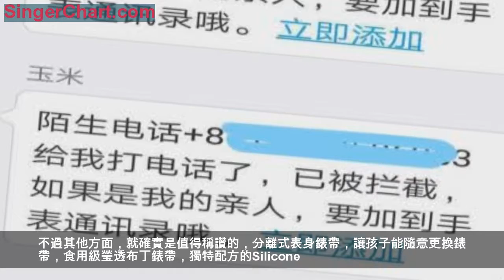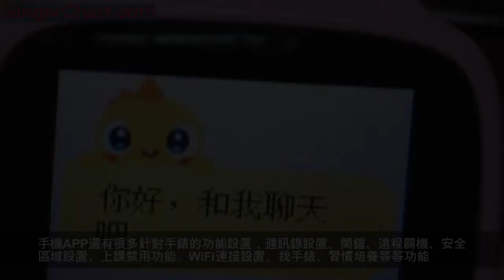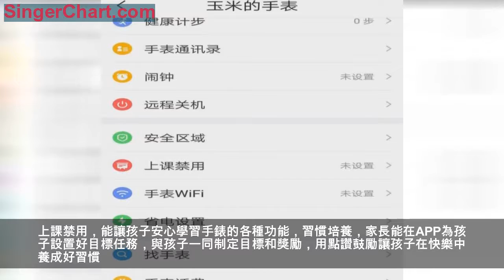兒童手錶手機哪個牌子好，兒童手錶什麼牌子好之360試用體驗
360作為中國最大的網際網路安全公司之一，它的產品都深受用戶好評，360兒童手錶，是一款針對兒童與家長設計的軟硬體結合的產品，通過佩戴在孩子手腕，以及配套手機APP連接，實現與手錶輕鬆關聯，準確定位孩子所在位置。這款360 SE 2
Plus比起之前的款式，在很多方面都做了升級。拆開包裝，打開，第一眼，不得不先吐槽一下，包裝實在是有點簡陋了，一個手錶、一條數據線、一本說明書，除了顏色比較艷麗外，其他很難讓收到這手錶的孩子有興奮期待的情緒，這個還是希望廠家能有所改善。不過其他方面，就確實是值得稱讚的，分離式表身錶帶，讓孩子能隨意更換錶帶，食用級瑩透布丁錶帶，獨特配方的Silicone
Rubber製作工藝，高強、高彈、抗拉，佩戴起來柔軟舒服，其他還有人工智慧語音問答、雙星六重精準定位、高清雙向語音通話、一鍵SOS、防水、APP監控等功能於一體，總體來說功能非常強大，讓家長能隨時掌控孩子行蹤，為孩子的安全提供多一層保護。
手錶電話功能只能撥打給綁定手機的聯繫人，無法撥打陌生的號碼，用陌生電話撥打該手錶手機號則會被攔截，手錶端並沒有任何顯示，但家長app端會提示什麼號碼來電，這樣就不會被陌生人騷擾到孩子了。
一鍵報警功能，如果孩子遇到危險的情況時，按下SOS鍵5秒就可以發送警報，手機APP會收到提醒，讓家長立刻做出應對。測試了一下，反應非常靈敏，手錶按下幾秒後，APP立刻便發出警報提醒，並顯示手錶當前所在位置，這功能得首先教會孩子使用，保證孩子安全才是第一要務。
定位功能，這是兒童手錶的一個重要功能，具有雙星六重定位技術，相比起其他一般只有五重定位，更能準確定位孩子的位置，家長能在APP上看到孩子的實時位置，而且還能查看歷史軌跡，完整記錄孩子都去過哪裡。
表身錶帶分離式設計，隨時能更換不一樣的錶帶，讓孩子有更多選擇。官方配備的錶帶是瑩透布丁錶帶，很漂亮的顏色，手感溫軟，觸感頗佳，錶帶採用經典的針扣式的佩戴方式，能根據手腕粗細不同自我調節，我試戴了一下，也非常合適，哈哈~~對了，手錶還支持IP65級防塵防水，日常正常使用已足夠使用。
表身一側是按鈕和揚聲器，這按鈕是表身唯一實體按鈕，不同的操作有不一樣的功能，一鍵SOS就是按著該按鈕5秒以上。另外一側是為充電接口和SIM卡藉口，充電接口為常用的microUSB，家長可以用手機數據線代替充電都行，SIM卡接口使用標準Nano sim卡，不過這個有點不滿意，SIM卡只支持移動和聯通，搞得我的電信卡用不了，如果是全網通就好了。

手錶功能非常多，在主頁下滑是快捷視圖，顯示步數計數、點讚數和鬧鐘，左滑則是程序列表，電話功能、簡訊聊天、鬧鐘設定、運動計步、智能問答、任務模式、天氣功能、交友模式、設置選項、秒表計時、主題更換、WiFi連接，功能非常豐富，大多都是非常實用的功能，沒有任何遊戲，只能定向的和設置好的聯繫人進行聯絡，娛樂性很小，保證孩子上幼兒園或者上學不會分心。對了，有一點不足的是，觸屏靈敏性真有待提高，試用期間，試過幾次怎麼滑動點擊都無任何響應，希望能有所改善。
手錶還有一個我非常喜歡的功能，智能問答，現在非常流行人工智慧，這款手錶同樣內置有智能語音小助手，網絡連接後，便可通過語音問答，進行搜索，能讓孩子多說話，多學知識，集娛樂與學習與一身。
手機APP還有很多針對手錶的功能設置，通訊錄設置、鬧鐘、遠程關機、安全區域設置、上課禁用功能、WiFi連接設置、找手錶、習慣培養等等功能。上課禁用，能讓孩子安心學習手錶的各種功能，習慣培養，家長能在APP為孩子設置好目標任務，與孩子一同制定目標和獎勵，用點讚鼓勵讓孩子在快樂中養成好習慣。
優點：雙星六重定位技術，定位精準快速，人工智慧語音問答豐富學習，高清雙向通話，白名單機制拒絕陌生人騷擾，瑩透布丁錶帶，佩戴柔軟舒適，一鍵SOS安全可靠，功能豐富實用
缺點：包裝設計不夠用心，觸摸靈敏不足，有時沒有反應，不兼容電信sim卡使用